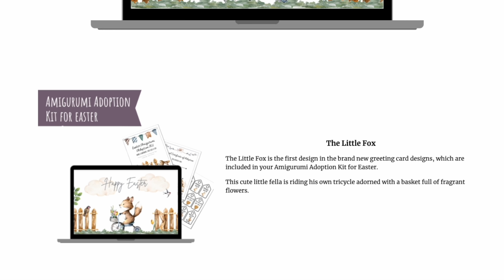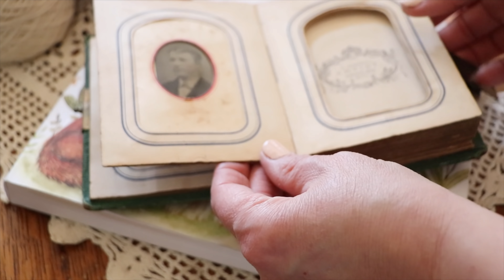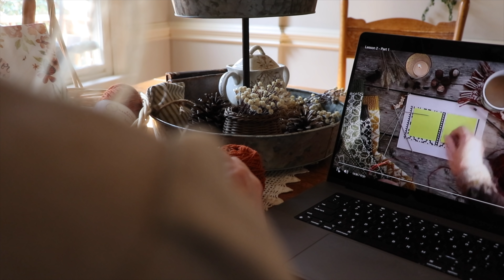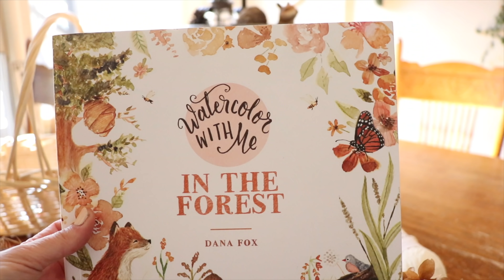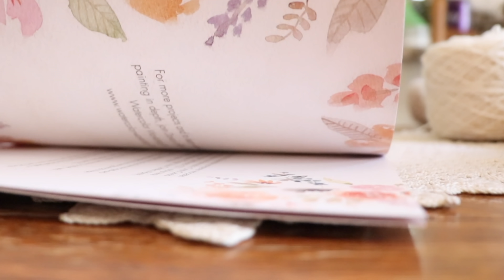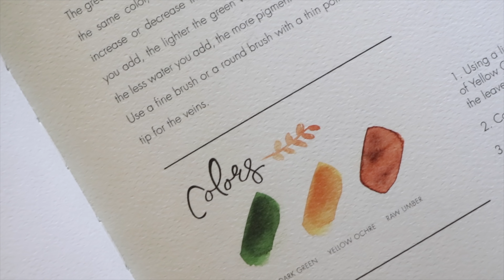Spring Knitting 🌷| Amigurumi Bunny 🍄 | Watercolor Painting🎨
Grab your favorite beverage, your latest project and come stitch with me. 🌿

Knitted Bunny Pattern

Watercolor with Me Book